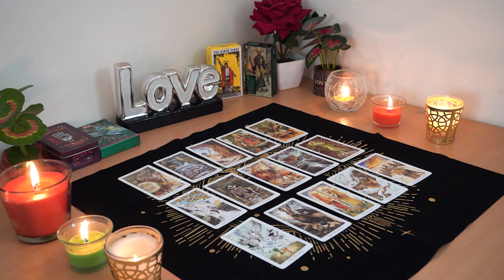ARIES💘 They Watch You Like A Hawk. Stubborn Energy. Aries Tarot Love Reading